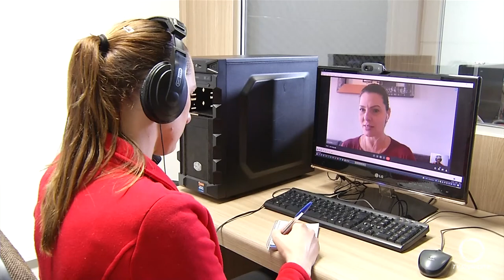O diagnostico precoce e o apoio da família são fundamentais no tratamento contra o câncer